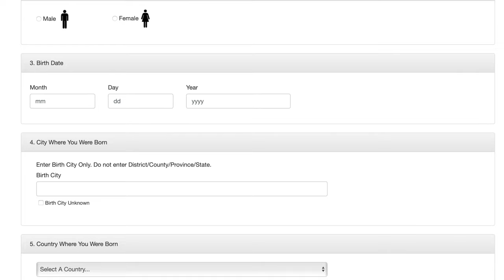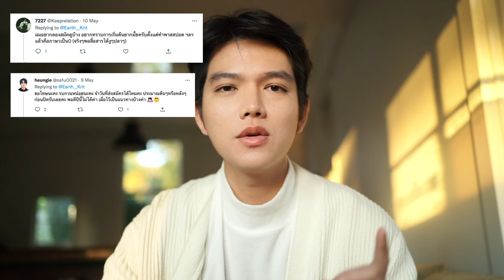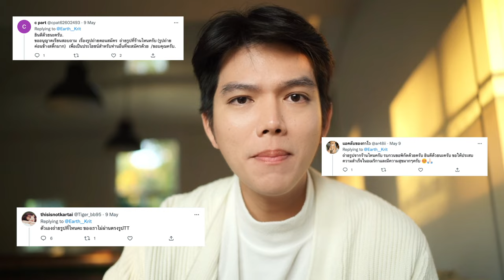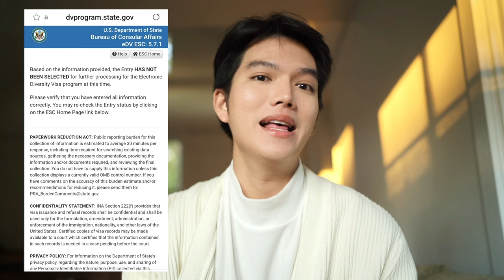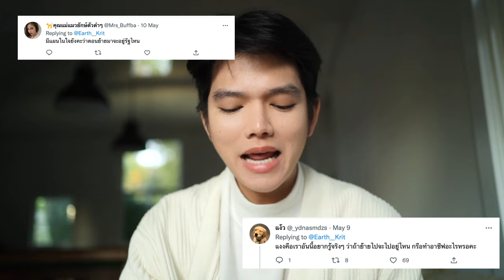ย้ายประเทศ !! ได้ "Green Card" EP1 Journey การย้ายประเทศไป USA !!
Journey การย้ายประเทศไป USA EP1
คลิปเปิด Journey การย้ายประเทศของเอิร์ธ คลิปนี้จะมาแชร์ความรู้สึกครั้งแรกที่รู้ว่าได้ + การสมัครต่างๆ และการเตรียมตัว สำหรับ Green Card Lottery  USA I Q&A จากเพื่อนๆที่ถามคำถามมา
หวังว่าคลิปนี้จะเป็นประโยชน์นะครับ
ใครมีคำถามอะไรสามารถคอมเม้นมาถามได้เลยนะค้าบ

Facebook fan page : Earth Chris